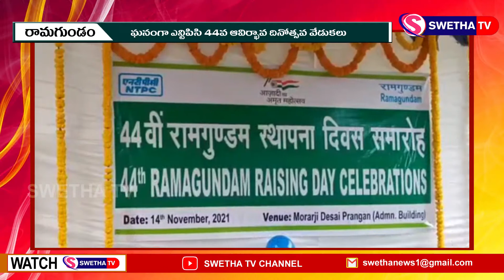ఘనంగా ఎన్టిపిసి ఆవిర్భావ వేడుకలు SWETHA NEWS – 14.11.2021